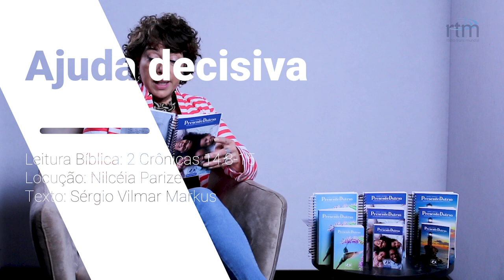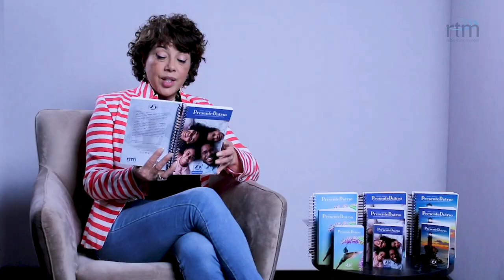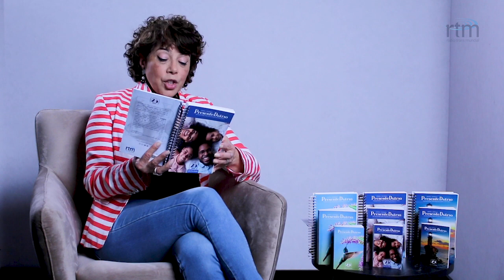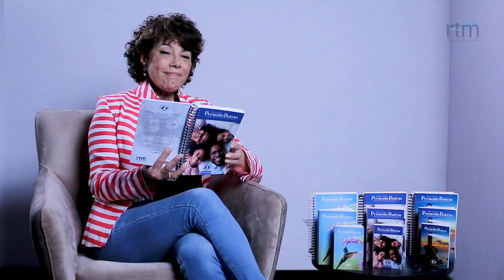Ajuda decisiva | Presente Diário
Leitura Bíblica em: 2 Crônicas 14.8-15 "Nas situações mais difíceis, podemos clamar a Deus: ele nos ajudará!"